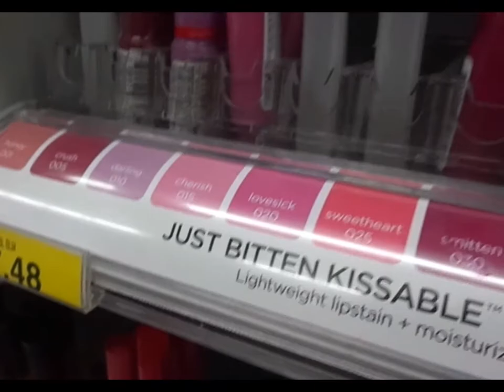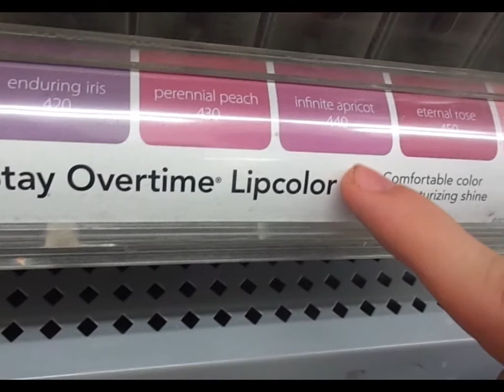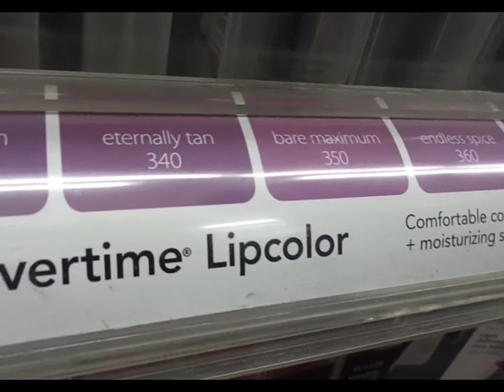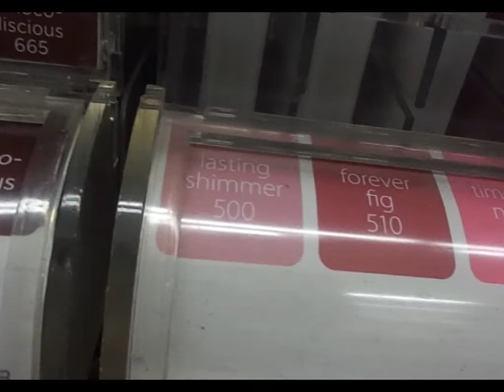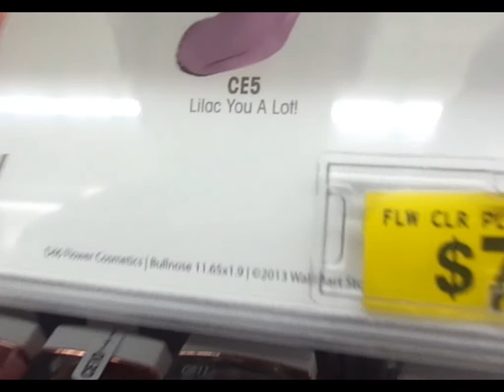TSG Presents: Buying Make-Up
If we reached that amount, wowgamer agreed to have make-up applied to his face. You wonderful viewers helped us reach that goal, so Cosmoid, wowgamer, and Anatotitan ventured to the store to get some cosmetics. But do they actually have any clue on what to buy?

for more marathon news and general updates! See you in October for the Halloween marathon!